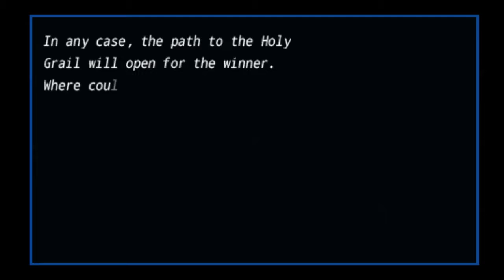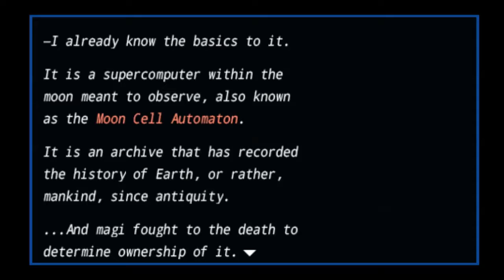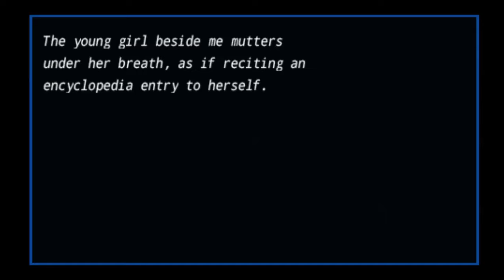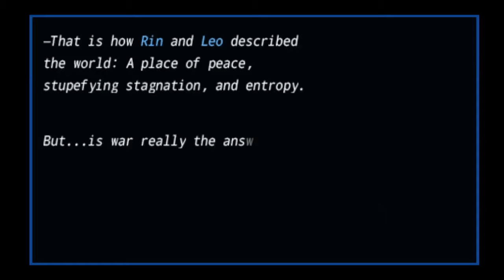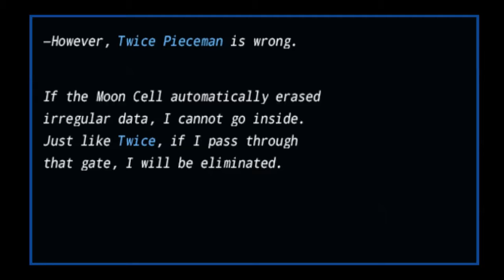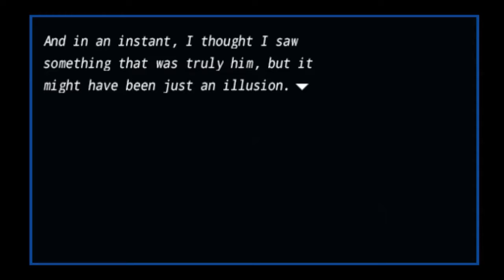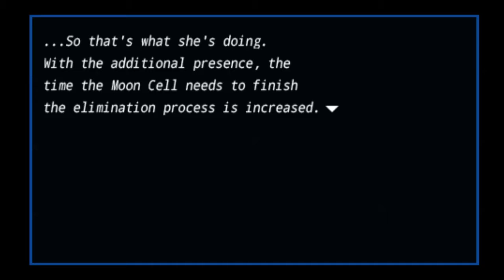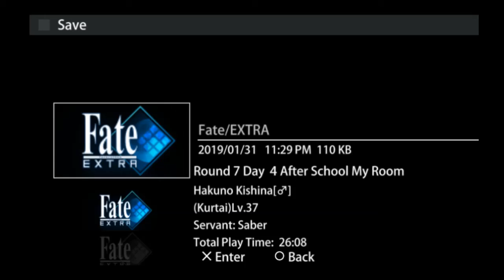Fate/Extra EP25 - Twice H. Pieceman